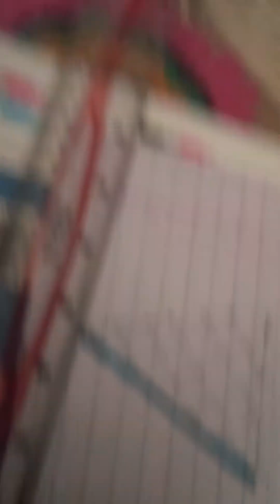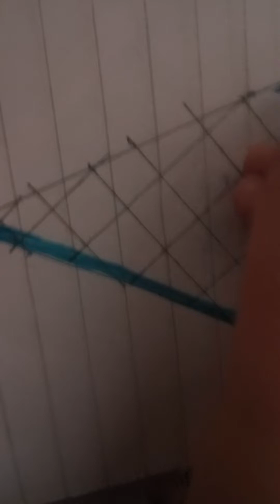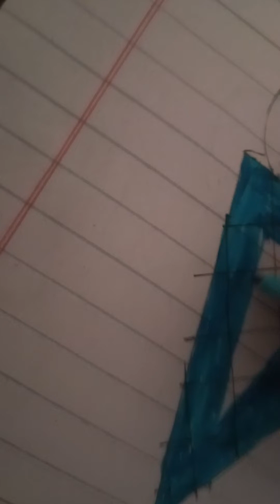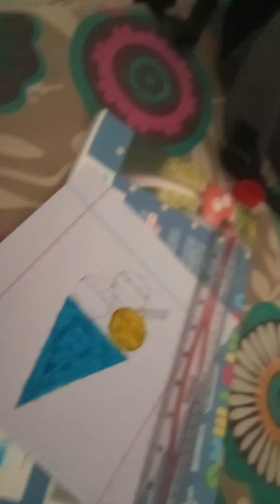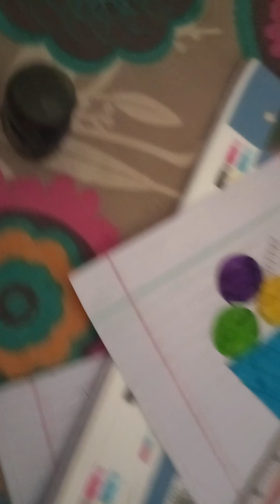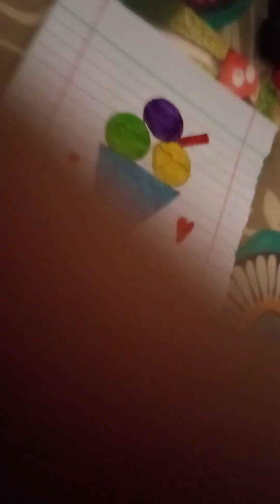29 September 2023